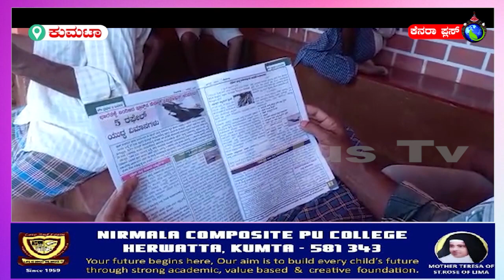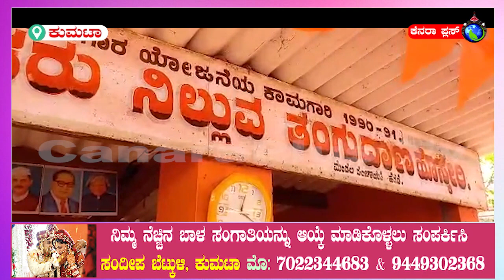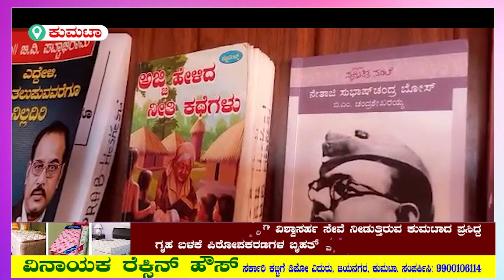ಗ್ರಾಮೀಣ ಭಾಗದ ಬಸ್ ತಂಗುದಾಣ ಪ್ರಯಾಣಿಕರ ಜ್ಞಾನದ ಧಾಹ ನೀಗಿಸುವ ಜ್ಞಾನ ದೀವಿಗೆಯಂತೆ ಕಂಗೊಳಿಸುತ್ತಿದೆ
ಬಸ್ ತಂಗುದಾಣಗಳು ಅಸ್ವಚ್ಛತೆ, ಕಸಕಟ್ಟಿಗಳಿಂದ ತುಂಬಿಕೊAಡು ಪ್ರಯಾಣಿಕರು ತಂಗುದಾಣದಲ್ಲಿ ನಿಲ್ಲಲೂ ಕೂಡ ಬೇಸರಿಸುವುದು ಸಾಮಾನ್ಯ. ಆದರೆ ಇಲ್ಲೊಂದು ಗ್ರಾಮೀಣ ಭಾಗದ ಬಸ್ ತಂಗುದಾಣ ಪ್ರಯಾಣಿಕರ ಜ್ಞಾನದ ಧಾಹ ನೀಗಿಸುವ ಜ್ಞಾನ ದೀವಿಗೆಯಂತೆ ಕಂಗೊಳಿಸುತ್ತಿದೆ. ಹಾಗಾದ್ರೆ ಅದು ಯಾವ ಬಸ್ ತಂಗುದಾಣ ಎಂದು ಕೇಳ್ತೀರಾ..? ಈ ಸ್ಪೆಷಲ್ ರಿಪೋರ್ಟ್ ನೋಡಿ..!